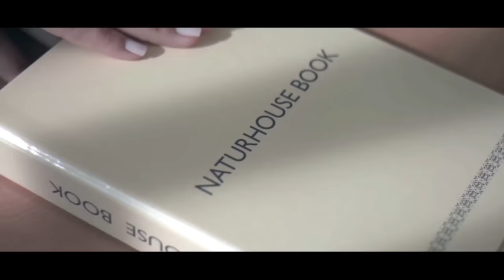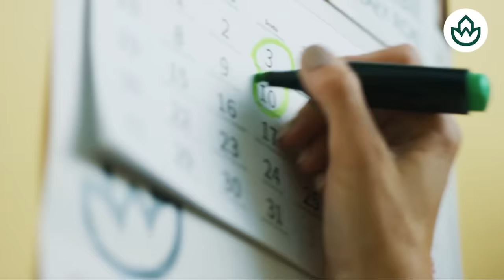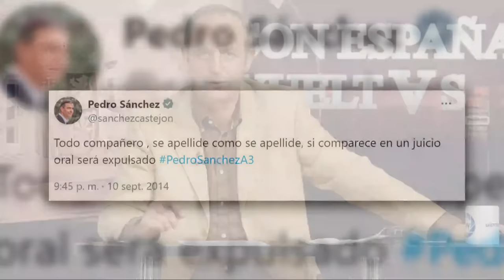🔴Sánchez quiere ser imputado en el caso Begoña: la trampa que prepara al juez Peinado🔴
¡Últimas noticias! Descubre por qué Sánchez quiere ser imputado en el caso Begoña y la trampa que prepara al juez Peinado. ¡No te lo pierdas en distritotv!distritotv